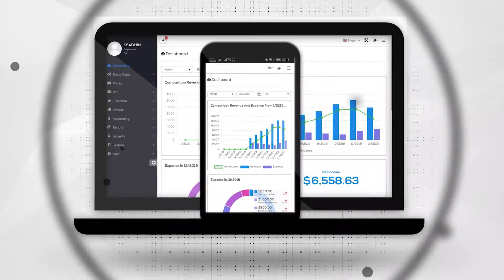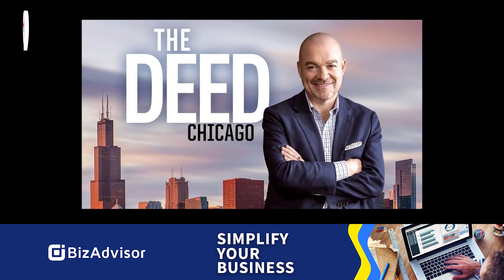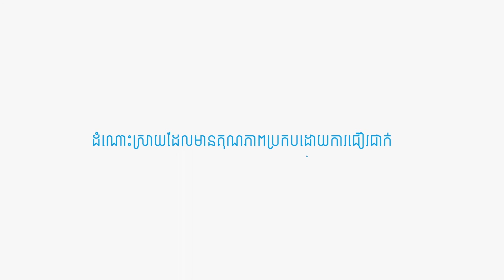HACK YOU Nim Phanun | ផ្ដើមចេញពីអ្នកគួបជេ ក្លាយជាសេដ្ឋីអចលនទ្រព្យ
Nim Phanun | ផ្ដើមចេញពីអ្នកគួបជេ ក្លាយជាសេដ្ឋីអចលនទ្រព្យ